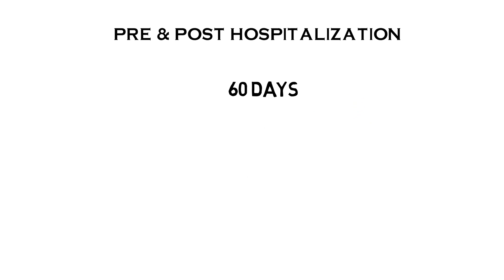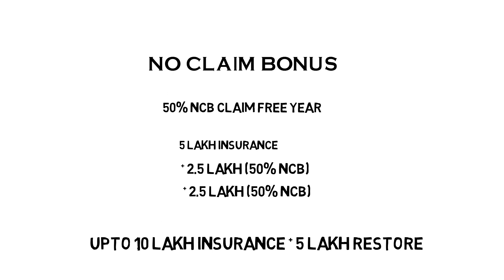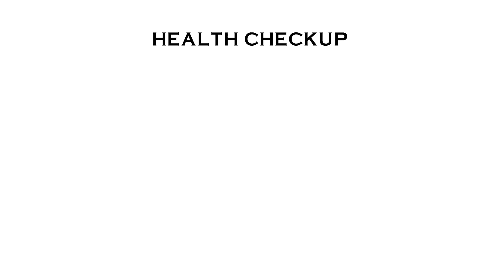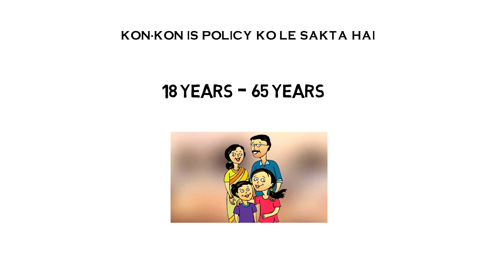Best Health Insurance Plan 2021 | Optima Restore Best Health Insurance Policy in India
Best Health Insurance Plan 2021 | Optima Restore | Best Health Insurance Policy in India | HDFC Ergo Health Insurance Optima Restore  | UB AND COMPANY | Uttam Patel |

UTTAM PATEL

Health Insurance Compare & Buy Online Lowest Premium Calculate Now.

open free Demat Account on Angel broking No any Hidden Charges

Credit Card Ka Bill Ya Personal Loan Nahi Bhara to Kya Jail Ho Sakti Hai ? | UB AND COMPANY